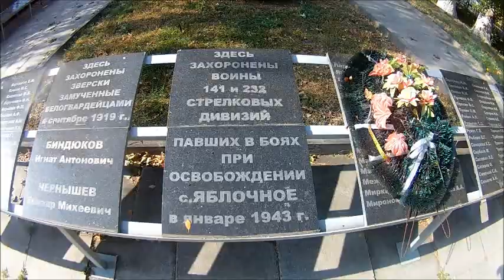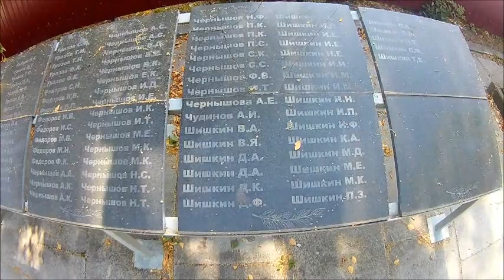Село Яблочное, Хохольский район, Воронежская область, история села, съёмка 27.09.2020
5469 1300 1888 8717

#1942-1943